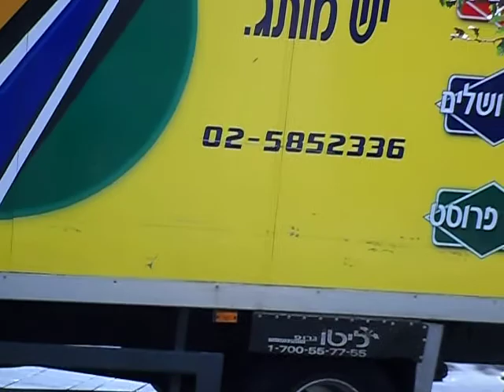педерасты в Иерусалиме.